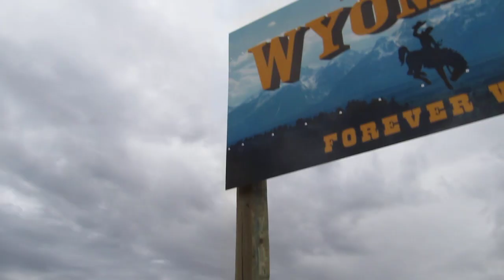Video Vignette 8/29/2011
We're in Wyoming!